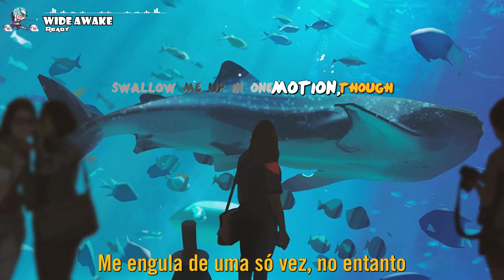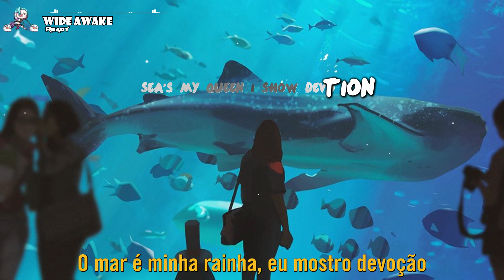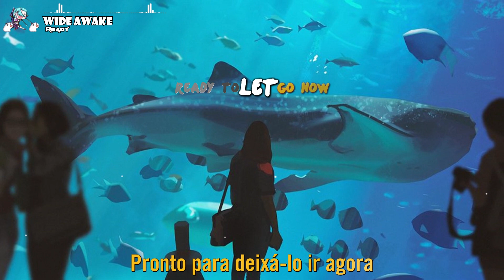WiDE AWAKE - Ready [ Tradução / Lyrics ]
WiDE AWAKE Ready Legendado
WiDE AWAKE Ready Lyrics

Musica provinda de 𝑻𝒓𝒂𝒑 𝑵𝒂𝒕𝒊𝒐𝒏

𝑩𝒂𝒕𝒊𝒅𝒂 - 00:00

𝑽𝒆𝒓𝒔𝒐 - 00:25

If I slip into the ocean
Swallow me up in one motion, though
Sea's my queen I show devotion
(I ain't ready to let go)
Where's my life, I miss the boat, so

𝑹𝒆𝒇𝒓𝒂𝒐 - 00:42

I ain't ready to let go now
I ain't ready to let go (x2)

(Ready to let go now)

𝑽𝒆𝒓𝒔𝒐 - 01:42

𝑹𝒆𝒇𝒓𝒂𝒐 - 01:57